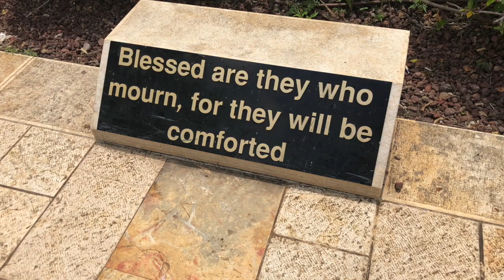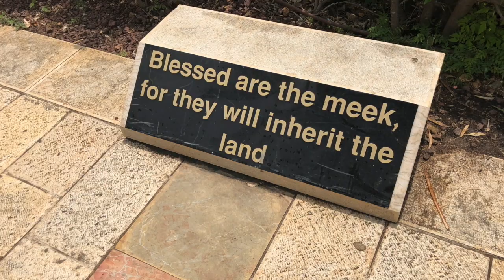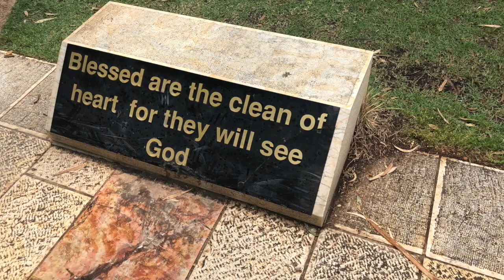The Galilee Region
Episode 4: The Sea of Galilee